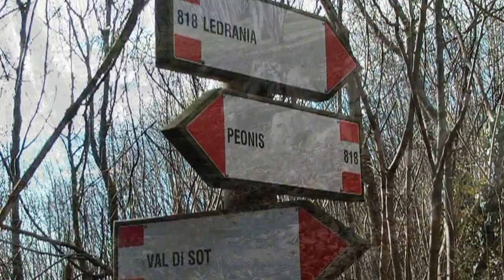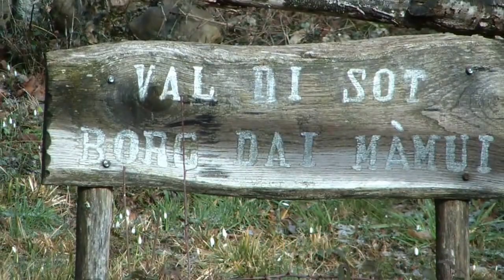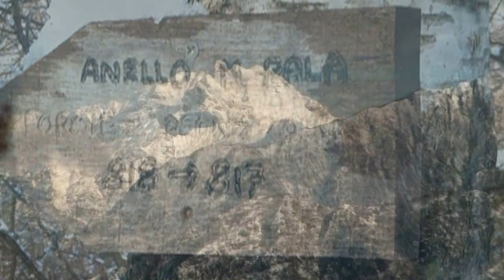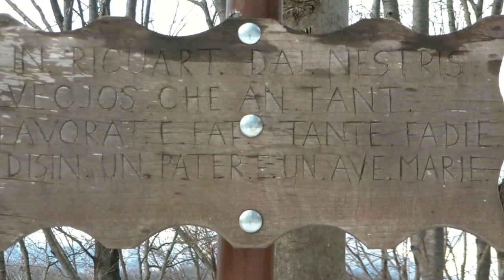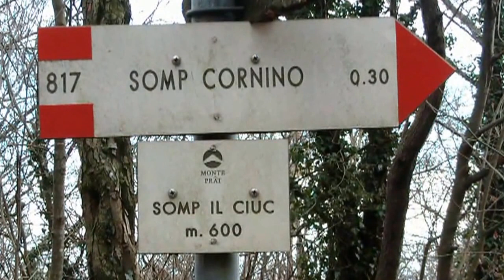Peonis anello del Monte Pala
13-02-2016 ( Riprese effettuate con Videocamera Samsung HMX-H100P/EDS )Tranquilla escursione da Peonis a Cima Pala. Cima Pala è la maggiore elevazione di quella propaggine montuosa che si stacca dall'altopiano del monte Prat. Vi si accede tramite la mulattiera che taglia il versante occidentale oppure da est con percorso più lungo.